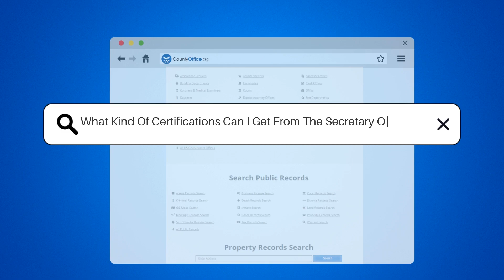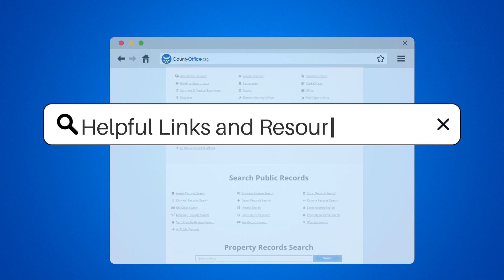What Kind Of Certifications Can I Get From The Secretary Of State? - CountyOffice.org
What Kind Of Certifications Can I Get From The Secretary Of State? Are you curious about the different certifications offered by the Secretary of State and how they can benefit you? Look no further! In this informative video, we'll discuss the various certifications available, including notary public, apostille, and business entity certifications.

We'll explain what each certification entails and how they can be useful in different situations. For example, notary public certifications can be essential for witnessing and authenticating signatures on legal documents, while apostille certifications are necessary for documents that need to be recognized in foreign countries. Business entity certifications, on the other hand, verify the existence and status of a business.

It's important to note that the certifications offered by the Secretary of State vary by state, so it's crucial to check with your specific state's Secretary of State office for more information. We'll provide you with some helpful resources, including CountyOffice and the National Notary Association, so you can easily access the information you need.